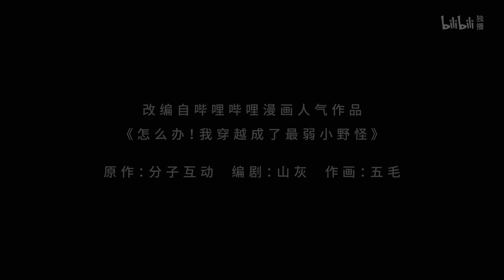《区区不才，在下野怪 第二季》第8话预告：人性泯灭？道德沦丧？【加入会员专享最新集】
简介：区区不才在下野怪
玩家东东因意外穿越进游戏《天青》成为最弱小野怪——骷髅，不明情况的东东凭借自己多年的游戏经验，初期收获了一群野怪小弟。在与女主泡泡相遇后，与之签订契约成为最强宠物，带领着泡泡与后续结识的好友们共同在《天青》中开始搞笑、精彩的冒险。同时，东东发现游戏中NPC、野怪逐渐觉醒且对人类世界产生向往这一现象。为弄清真相，以及回归正常生活。东东所领导的主角团、觉醒NPC、普通游戏玩家、游戏运营公司等多方势力围绕着两个世界的联系开始角力。